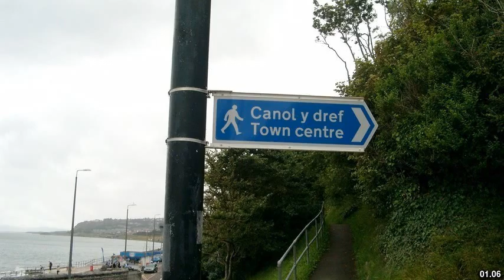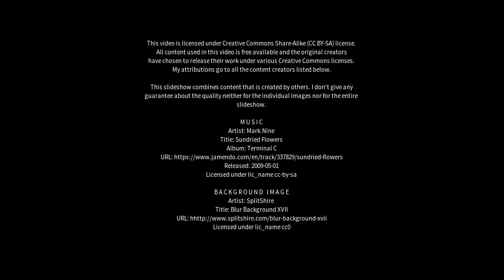Best places to visit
Best places to visit - Colwyn Bay (United Kingdom) Best places to visit - Slideshows from all over the world - City trips, nature pictures, etc.